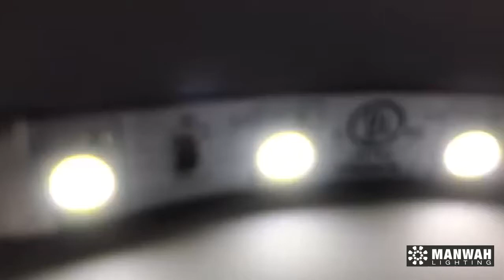Ul cUl listed led strip/tape/ribbon 5050 60leds per meter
Ul cUl listed led strip/tape/ribbon 5050 60leds per meter DC12V/24V